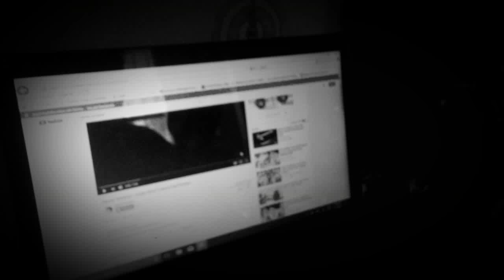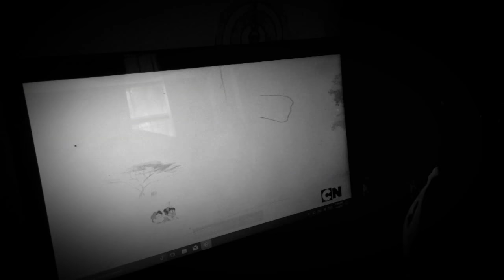Bendy reacts to new episodes from Steven Universe previews